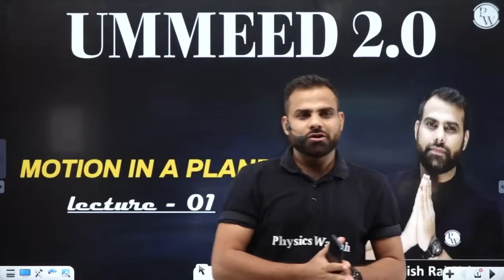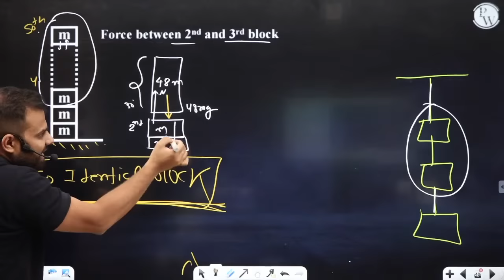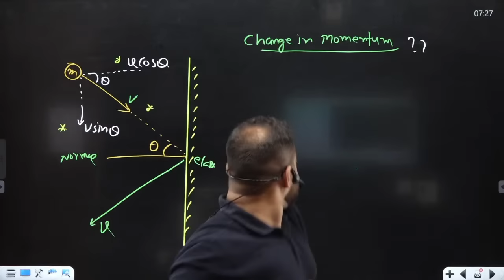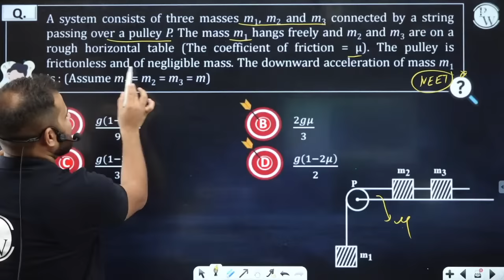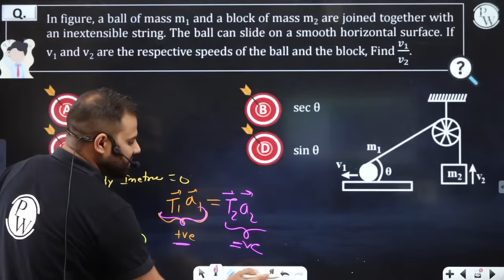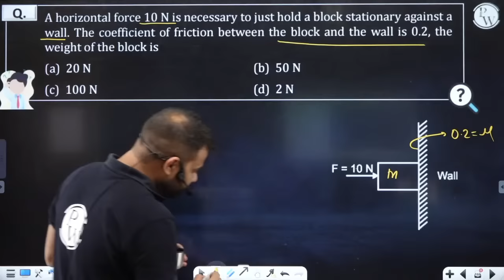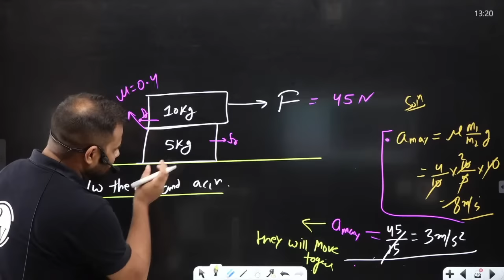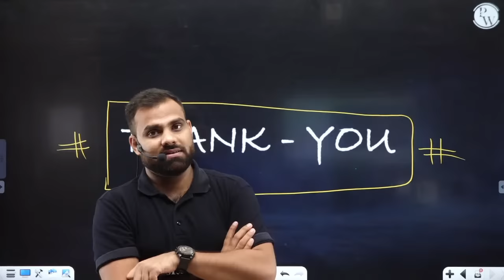LAWS OF MOTION AND FRICTION in 1 Shot : All Concepts, Tricks & PYQs | NEET Crash Course | UMEED 2.0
Timestamps
00:00 Introduction
02:50 Today's Goal
07:02 Introduction
11:57 Inertia
17:30 Newton's 1st Law
32:00 Force
33:36 Tension Force
39:42 Normal Reaction
49:08 Weight
51:16 Spring Force
55:38 Questions
01:15:30 FBD
01:18:14 Questions
01:51:00 Lami's Theorem
02:06:25 Break
02:23:26 Momentum
02:34:40 Newton's 2nd Law
02:49:58 Newton's 3rd Law
02:54:29 Questions
03:17:35 Impulse
04:50:00 Break
05:11:28 Pseudo Force
05:52:44 Constraints Relations
06:17:00 Friction
06:59:49 Angle of Friction
07:29:20 Friction Force of Inclined Plain
07:59:23 Break
08:16:55 Friction Questions
08:55:00 Circular Path
09:00:00 Centripetal Force
09:09:35 Centrifugal Force
09:26:55 Death Well
09:34:00 Bending of Cycle
09:42:38 Car on City Road
09:51:14 Motion of Car on Banked Smooth Road
10:09:30 Motion of Car on Banked Rough Road
10:17:50 Thank You